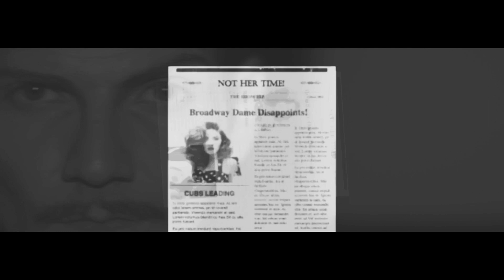BEST Musical Award winning SHORT FILM (Act Three)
ACT 3
In a world on and around the stage, “Bang Bang Goes the Gun!” tips it’s hat to old Hollywood. A play on today’s headlines, this Crime Short film Musical takes you on a journey that has you asking the age old question, “What would YOU do for fame?”

When Millie Myers’ debut performance receives a harrowing review, she turns to her man, Bobby Fields. Bobby’s a man about town. Who are we kidding?…he owns the town!

In a whirlwind scenario, a plan is made to take out the garbage and steal the spotlight once and for all. “Shall we have a little fun? Bang Bang Goes the Gun!”

Mel Mehrabian
Rudy Solis
Lydia Caradine
Reid Schmidt
Sean Renzetti